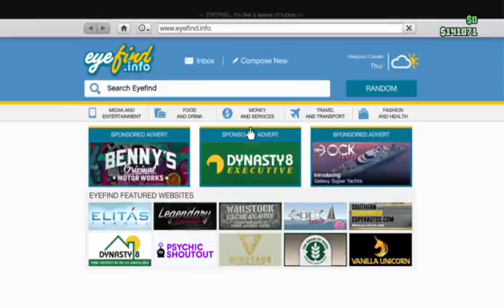Gta V daily challenge with TMG WATCH DOG Ep.1